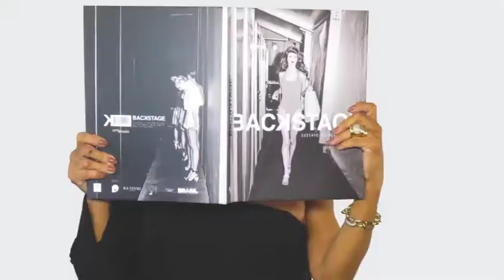UPSIDE DOWN 30/09/18